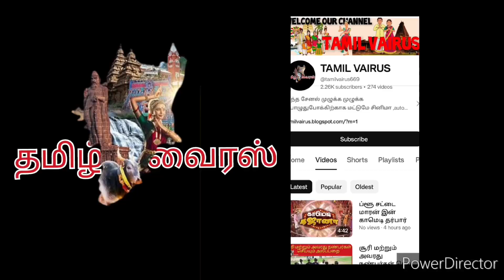அவதார் 3 new update